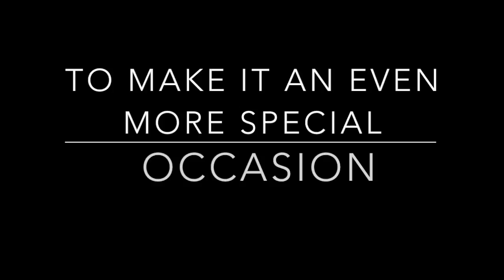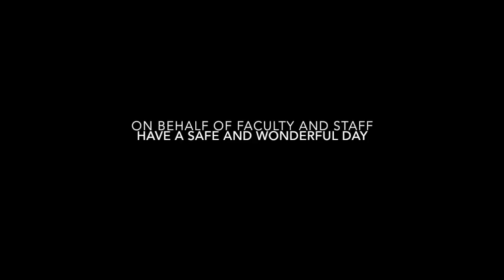Shields and Havens Elementary School Tribute to Snow Day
Lyrics: Song Order:
2nd Grade teachers + secretaries
The snow glows white in the forecast tonight
Not a car or bus to be seen
A kingdom of precipitation
The snowiest that I’ve ever seen
Couldn't keep us in, ( Principal DuRussel) heaven knows I've tried

1st Grade Teachers
Gonna wear my pajamas inside out
Go to bed late because I’ve got no doubt
There’ll be a call at 5 a.m. from McRae,
what has he got to say?

Kindergarten Teachers+ Spanish+ PE
Let it snow, let it snow
There’s no school today,
I can do my homework another day
I don't care what they're going to say
As long as school’s cancelled
The snow never bothered me anyway.

4th Grade Teachers + Special Education Teachers
It's funny how some alone time at school makes everything seem small
And the paperwork that once controlled me can't get to me at all
It's time to see what they can do
To test these kids and break through
All the homework’s going on Schoology,
Not really!

5th Grade Teachers+ Special Education Teachers
Do your homework online or it’s late

3rd Grade Teachers + Y5 Teachers
My internet connection runs right through the ground
With my inside out pajamas I’ll sleep safe and sound
Tomorrow afternoon doesn’t look so bad, just overcast
I'm never going back, school is in the past!

Snow day, snow day
We could have one in May,
McRae what do you say?

Principals DuRussel and Jennings: We can always add a day.